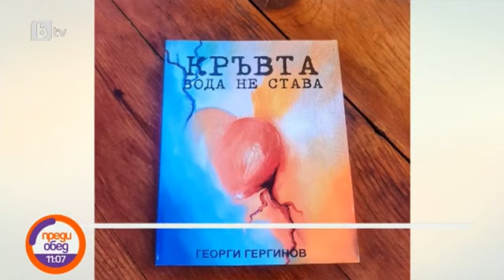Преди обед: Елена Кузмова: Още когато Мирела отпадна, за мен беше ясно, че отборът ни ще се разпадне